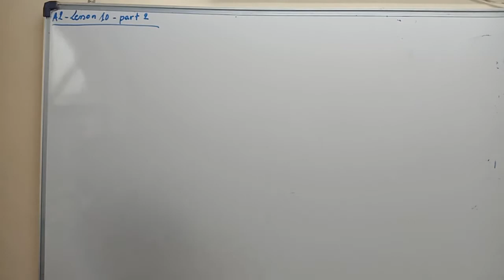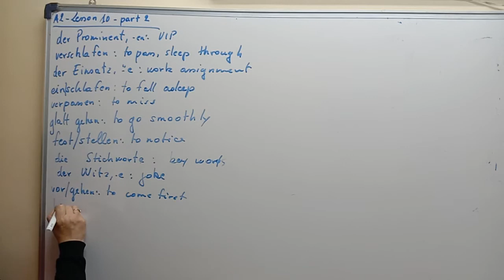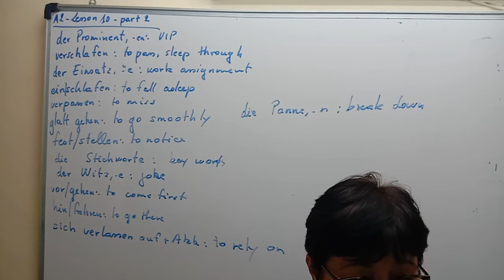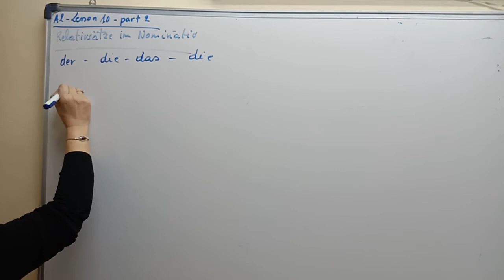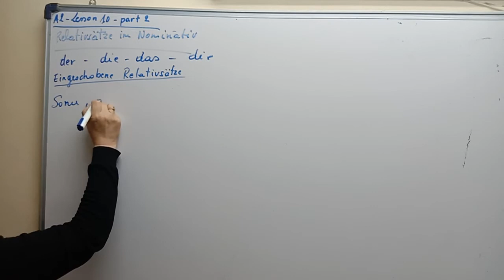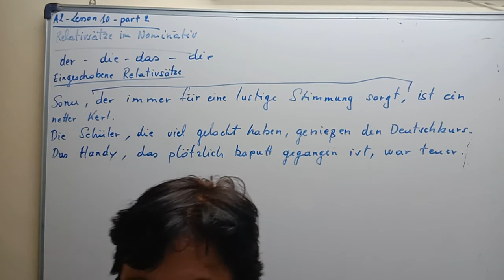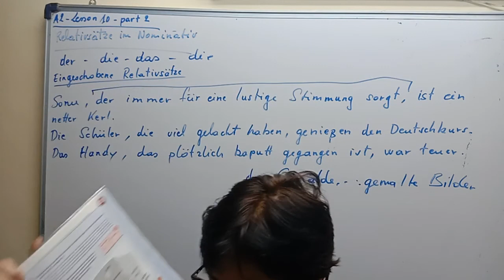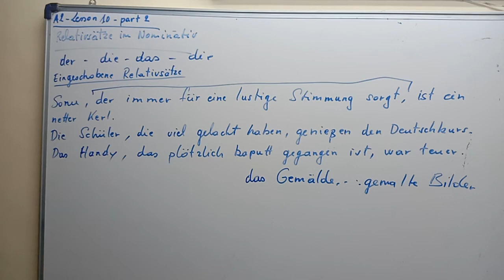German (Netzwerk book) A2 Video Lesson 10 part 2 of 2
For more information on our ONLINE 3 months courses of A1, A2 & B1 level German classes conducted on Googlemeet by our GERMAN NATIONAL TEACHER (GERMAN NATIVE SPEAKER)